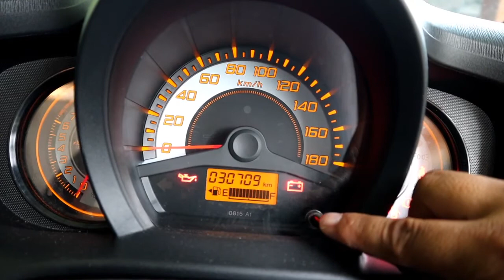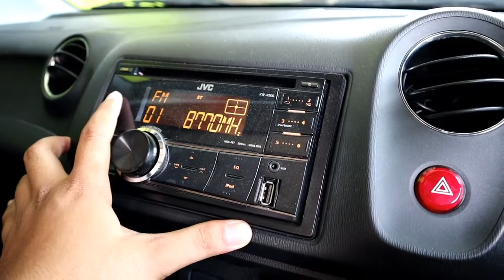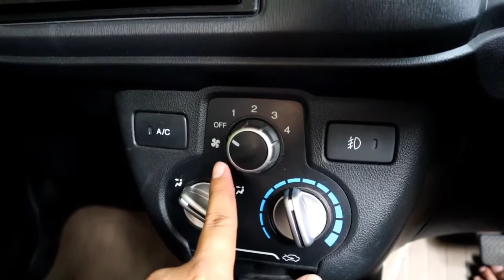Review Honda Brio Tahun 2015 [review mokas]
Di video kali ini saya ingin mengajak kalian mengingat kembali salah satu city car honda yg masih banyak di minati tahun 2020 ini, saksikan video berikut untuk tau lebih lanjut
review honda brio E tahun 2015
honda brio E matic
honda brio satya matic 2015